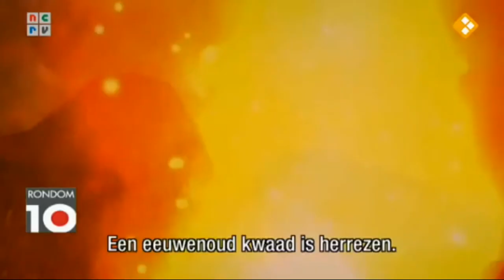Rondom Tien - Thema, Gamen & Computer Spellen Deel 03 (By KRO-NCRV INC. LTD.)